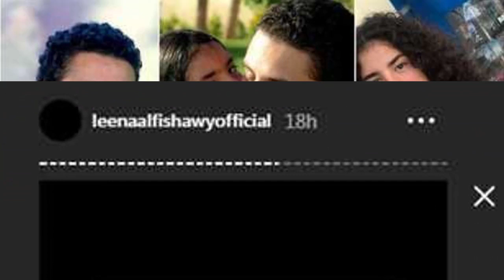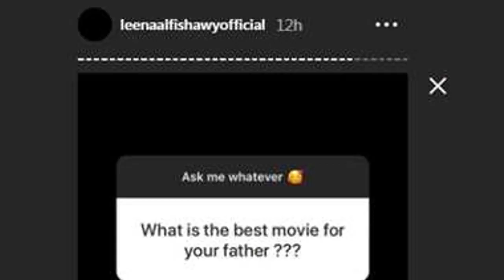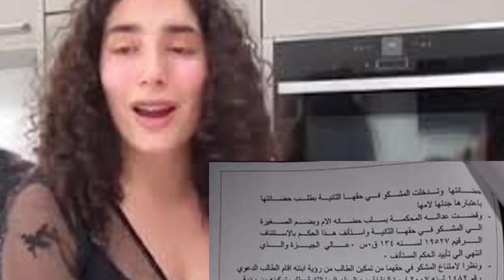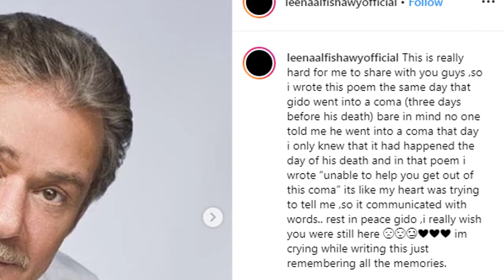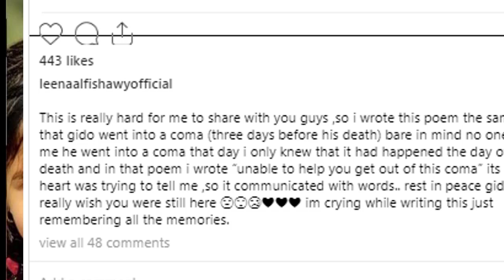للمره الثانيه بعد رحيل جدها لينا الفيشاوى تحرج والدها وتكشف حقيقة خلافاتهما اسألوه